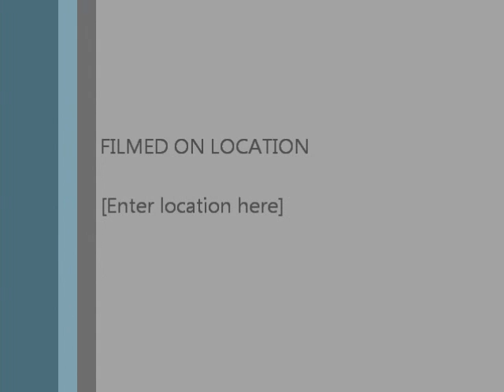Airsoft Drive By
Trident and I do a airsoft drive by on Chapa and his skater friends